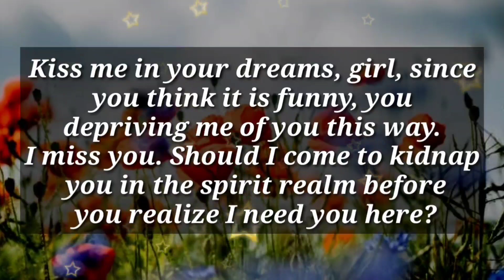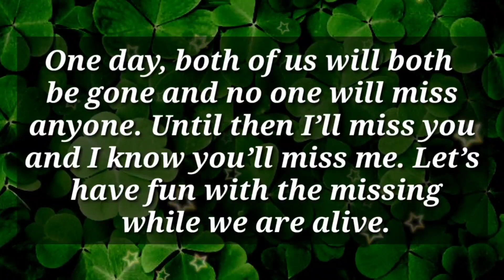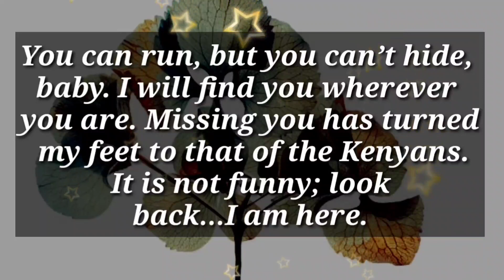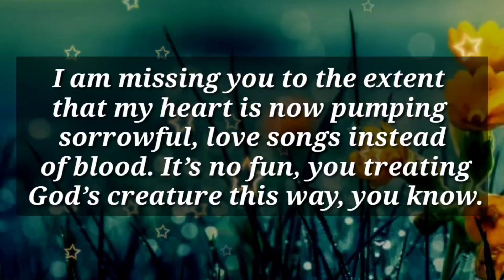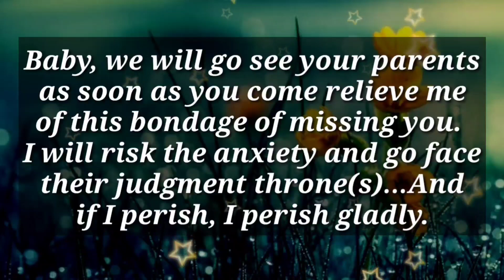Big surprise for you...!!! 😱💌😉🌹💞I'm damn serious...Look back, I'm here for you... 🌹😉💌